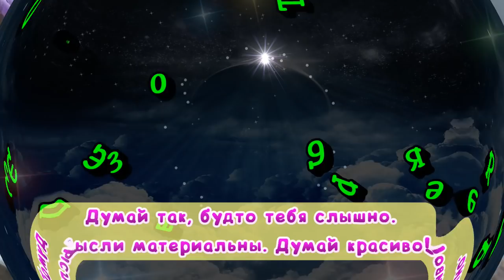9 марта не делайте это, иначе закроете дорогу достатку. Энергетика дня. Советы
👉 На канале Эзотерика для Тебя поговорим о 9 марта 2022 года. Что ожидать от этого дня, какие практики и ритуалы провести для привлечения денег, достатка и благополучия. Как защититься от негатива и недоброжелателей.

«Деньги впредь Меня окружают и собой Мою жизнь заполняют! Нужды ни в чем не знаю, с этого момента жизнь обеспеченную проживаю!»,
«Через огонь шагаю, только положительные энергию с Собой забираю, жизнь счастливую с нового листа начинаю!»,
«Посыл отправляю, всё о чём прошу ожидаю и нужные энергии принимаю!».

👏 Напишите в комментарии эту фразу, чтобы активировать ее действие:
“Всё Могущество Вселенной приносит мне ежедневно всё, что я в состоянии использовать, я с благодарностью вижу и ощущаю, как доходы текут ко мне – я знаю, что теперь они мои, я пользуюсь своими доходами с удовольствием!”

Больше интересного на КАНАЛЕ ЭЗОТЕРИКА ДЛЯ ТЕБЯ:
Самые интересные видео: